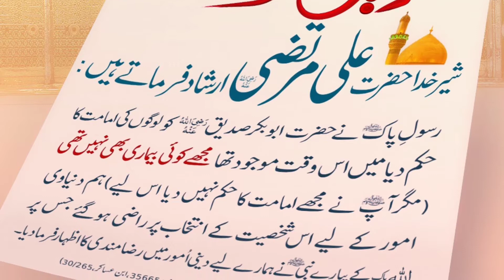Farman e Hazrat Ali Murtaza about Hazrat Abu Bakar | حضرت علی مرتضی کا فرمان حضرت ابوبکر صدیق کے لیے